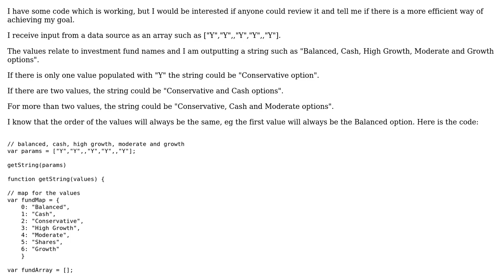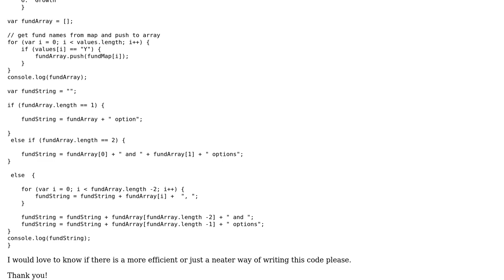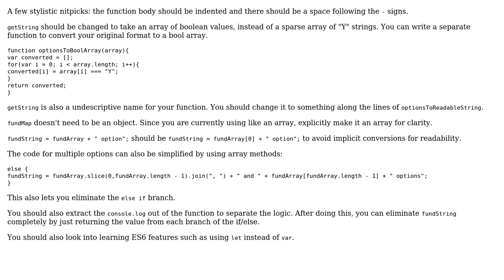Receive an array input and output a string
With thanks & praise to God, and with thanks to the many people who have made this project possible! | Content (except music & images) licensed under CC BY-SA | Music | Images & others | With thanks to user SuperStormer user Malcolm Whild and the Stack Exchange Network Trademarks are property of their respective owners. You are responsible for your own actions.